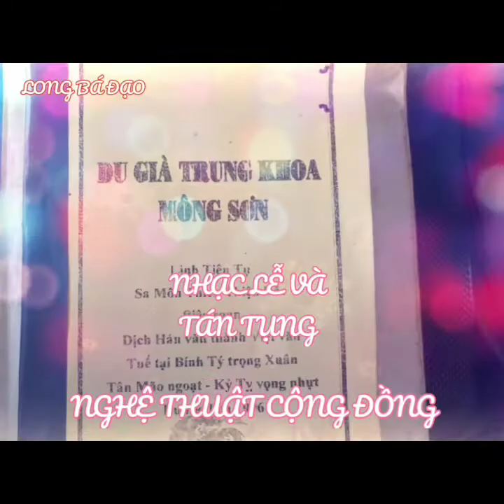Hướng Dẫn Đánh Trống Hát Bài Điên Và Nhồi Tán Qua lại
chúng ta tập luyện môn đánh trống đạo về lỉnh vuc nghi lễ trai đàn là một chuyện rất khó khăn và muốn đáp ung đuoc tất cả nghi lễ thì phải cần có su kiên trì và quyết tâm moi có thể
thành công tốt đẹp